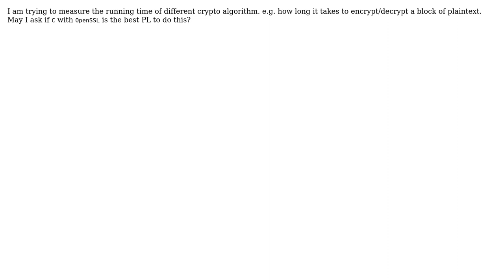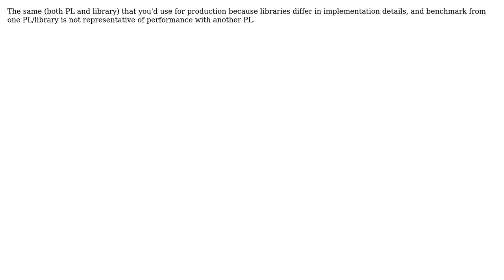Software Engineering: What is the best programming language to do crypto running time measurement?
With thanks & praise to God, and with thanks to the many people who have made this project possible! | Content (except music & images) licensed under CC BY-SA | Music | Images & others | With thanks to user ssgao user segfault user Philip and the Stack Exchange Network Trademarks are property of their respective owners. You are responsible for your own actions.